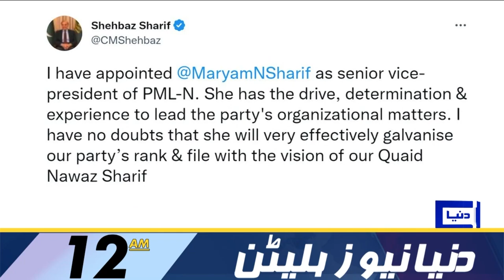Maryam Nawaz Appointed Senior Vice President Of PML-N | Dunya News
President PML-N appointed Maryam Nawaz as Senior Vice President and Chief Organizer